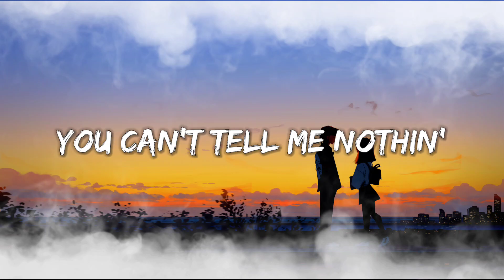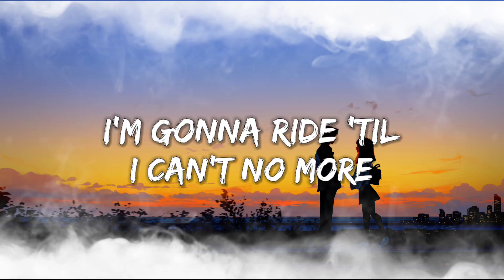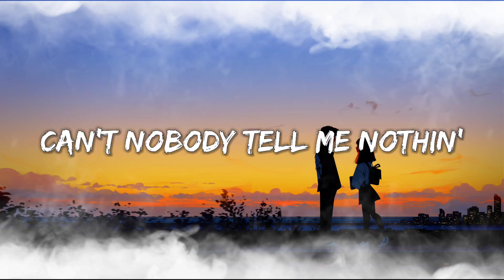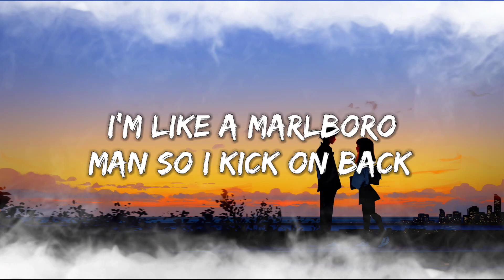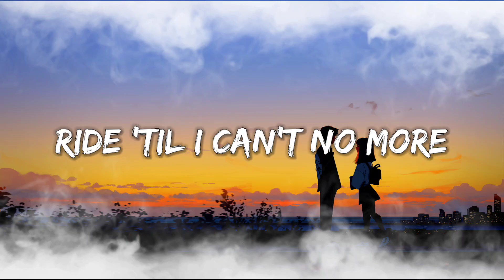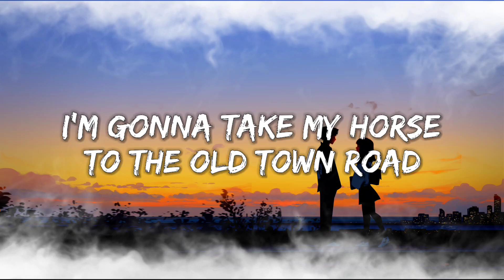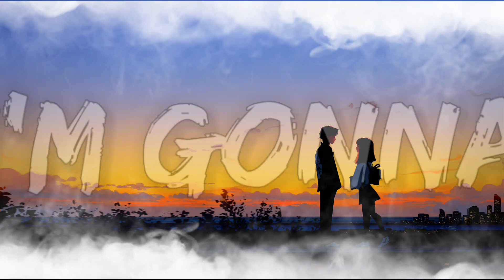Lil Nas X - Old Town Road (Lyrics) (Remix) ft.Billy Ray Cyrus